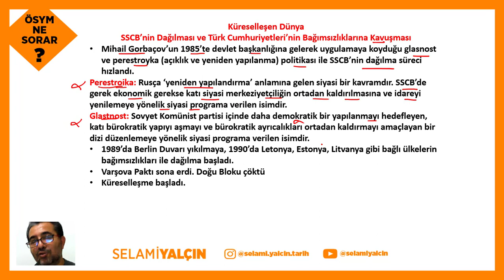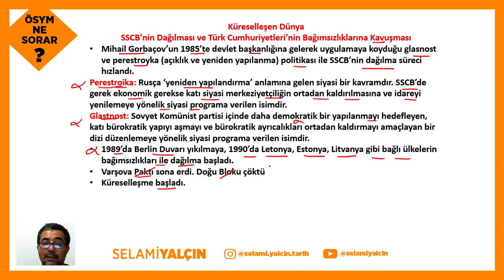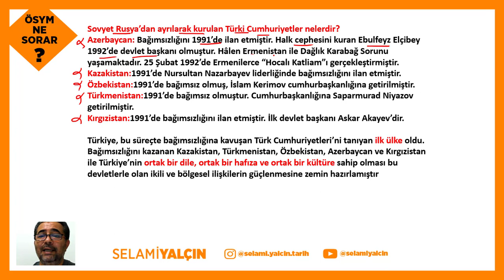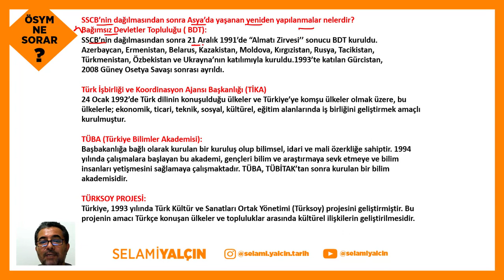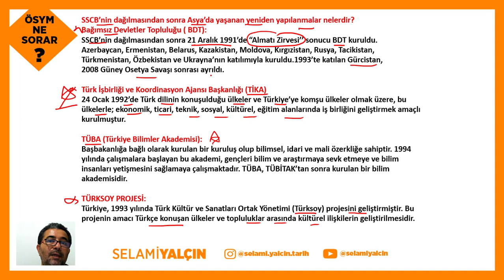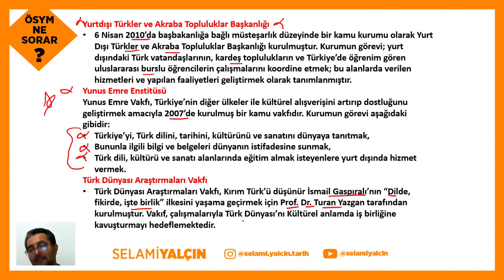200. Perestroika ve Glasnost - SSCB'nin Dağılması - 2022 ÖSYM NE SORAR